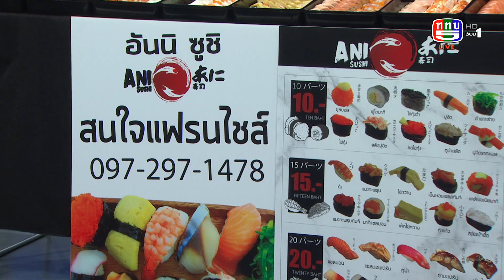"อันนิซูชิ" คุณภาพดี ราคาถูก | 21-11-61